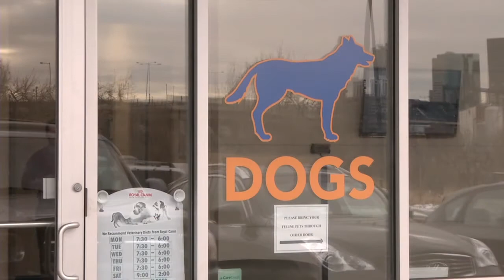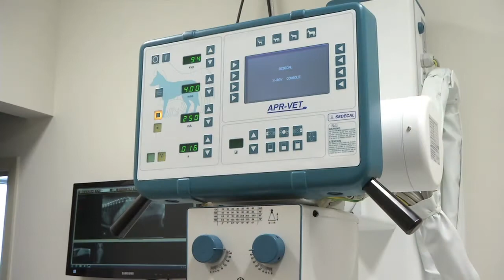Tour of Vetwerx in Downtown Denver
VetweRx is a new urban veterinary hospital for companion animals and exotics located in lower downtown Denver, CO. We recruit best-in-class doctors and technicians, outfit our hospitals with state-of-the-art equipment, and pride ourselves on delivering great service for both pet and owner.